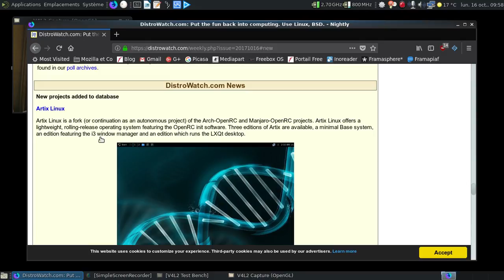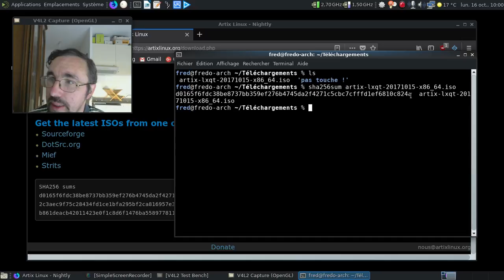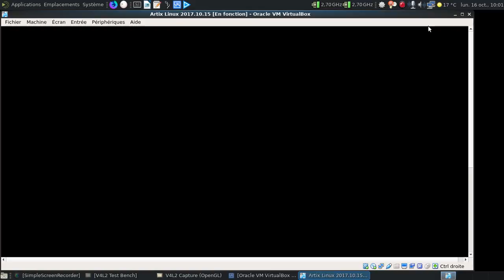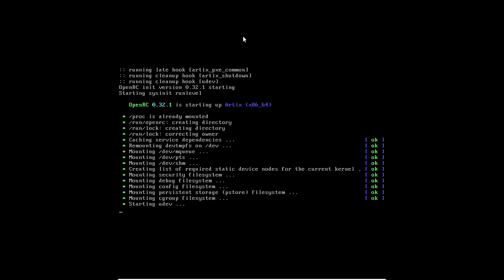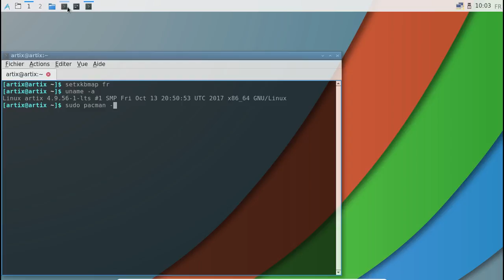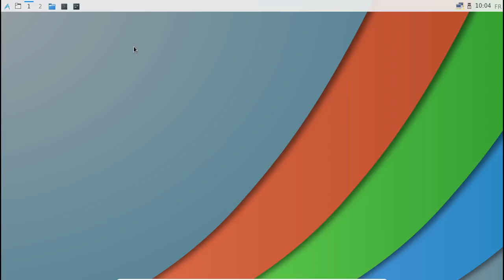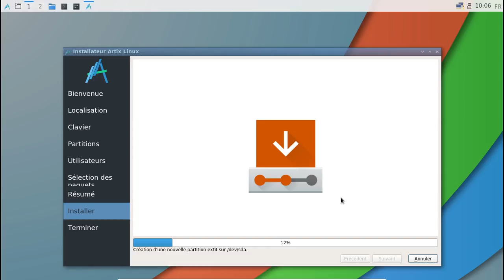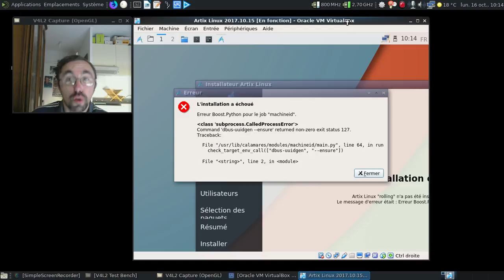Artix Linux 2017.10.15 : elle devient quoi la descendante de la Manjaro Linux OpenRC ?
Comme une nouvelle image ISO est sortie et que la distribution a été rajoutée sur Distrowatch, voyons le résultat...

Horodatage :

00:08 : la gazette de Distrowatch du 16 octobre 2017...
00:15 : la présentation de la distribution dans la gazette de Distrowatch
00:51 : le site de la Artix Linux
01:05 : la page de téléchargement...
01:31 : on va vérifier la somme de contrôle de l'image ISO...
01:39 : on lance la commande sha256sum...
02:00 : c'est bon, la clé a été trouvée, donc l'image ISO est valide...
02:21 : lançons VirtualBox avec une machine virtuelle préconfigurée...
02:53 : on démarre l'ensemble dans une machine virtuelle
03:00 : un grub plus lisible et plus pastel, c'est mignon :)
03:14 : on va mettre les réglages pour une utilisation en live pour une personne habitant en France...
03:51 : OpenRC 0.32.1 ? Tiens, c'est du récent...
04:00 : dommage que le clavier soit conservé en qwerty... :(
04:39 : LXQt à la sauce Artix... C'est assez esthétique
04:45 : clavier en français ? Fait !
04:50 : un noyau linux LTS 4.9.56. Cool :)
04:54 : y a-t-il des mises à jour ?
05:12 : c'est quoi harfbuzz ?
05:29 : une ISO assez allégée...
05:51 : PCManFM est en français, super !
05:58 : pas de navigation possible sur les espaces de stockage en réseau :(
06:17 : Calamares "hybride"... Joie :(
07:04 : on sélectionne les paquets... Que c'est facile pour l'utilisateur un brin novice :(
07:37 : on va faire une installation partielle au niveau des environnements graphiques...
07:56 : le résumé de l'installation à venir
08:00 : on est parti pour l'installation en mode en ligne...
08:31 : mise en pause de la vidéo
08:32 : 6 minutes plus tard dans la vie réelle
08:38 : oh, un superbe plantage de Calamares en pleine installation :(
08:47 : une image ISO sortie un peu trop vite ?
09:15 : quelques questions sur les tests préliminaires de cette image ISO
09:34 : ça sert à quoi les tests d'avant publication ?
10:05 : en dehors de la Funtoo Linux et de la Gentoo Linux, peu d'espoir pour une distribution proposant OpenRC par défaut ?
10:20 : conclusion